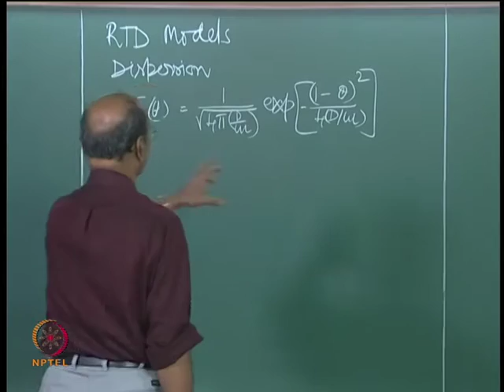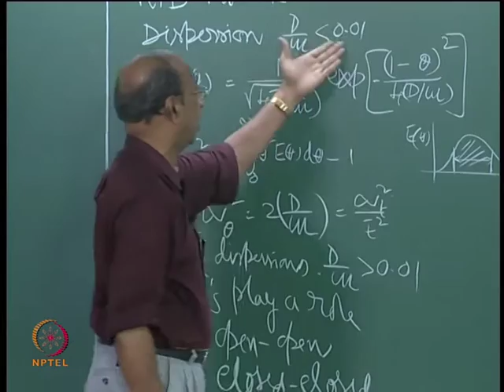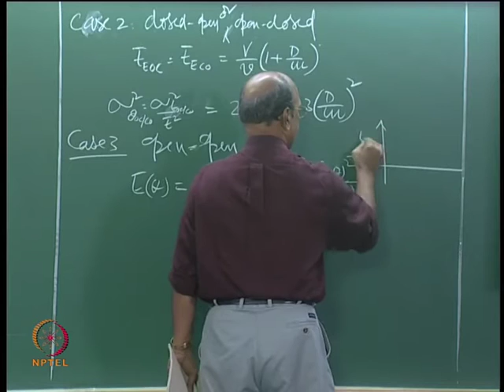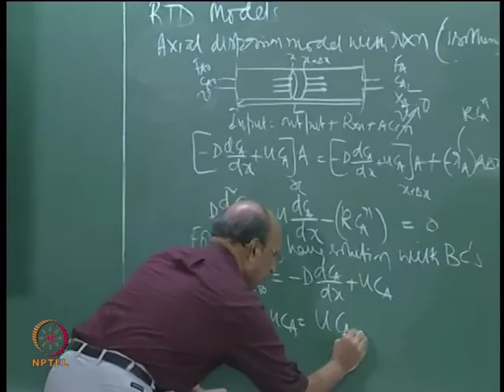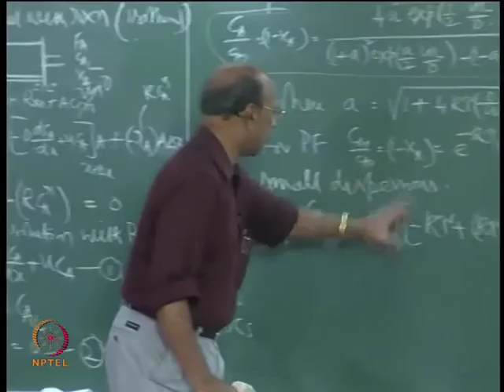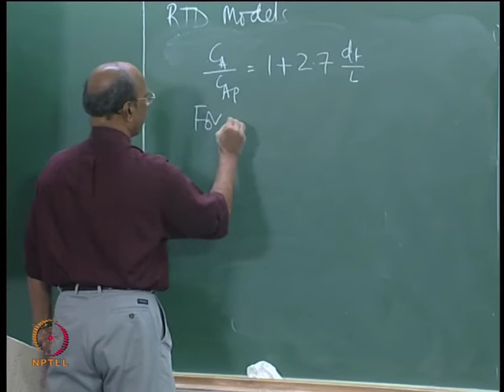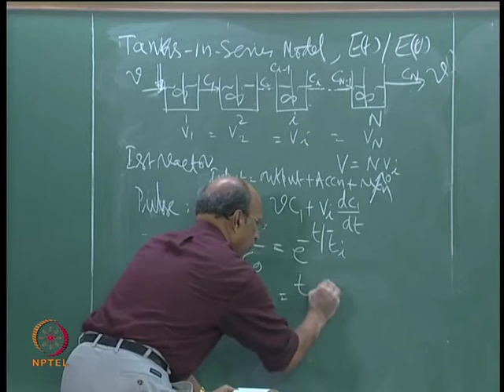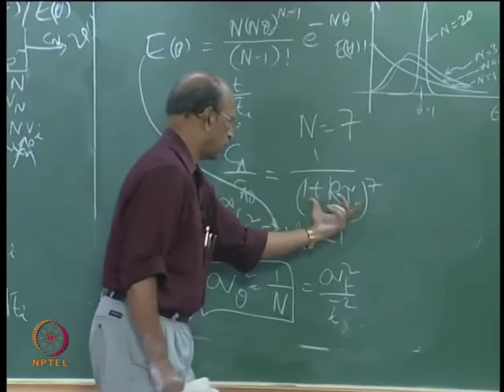Mod-01 Lec-56 Dispersion with reaction Model and Tanks in Series Model